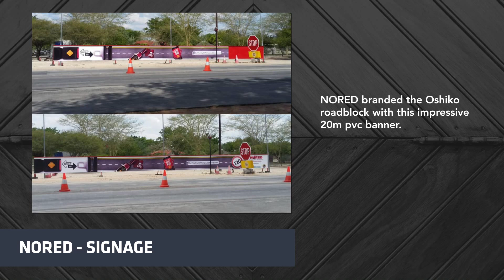From the Factory 31-01-2019